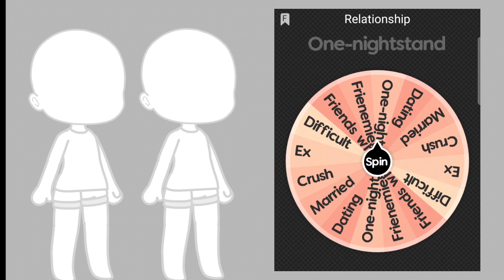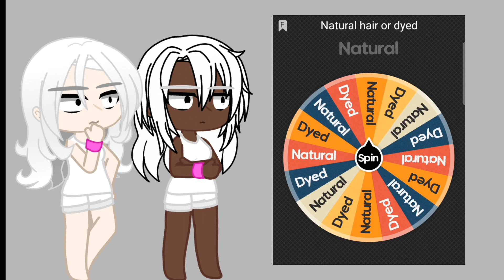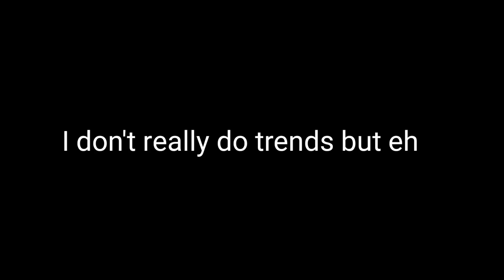Create a couple-Spin a wheel||GC||Trend